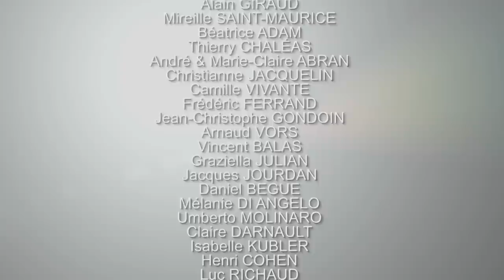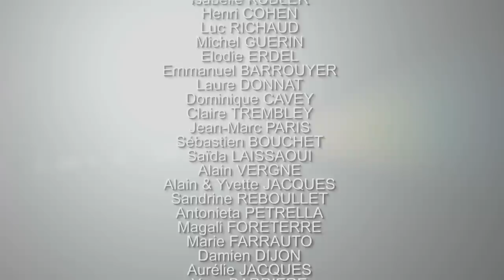"Thierry Meyssan : L'homme qui a secoué le monde avec ses théories controversées" Être Humain#1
Thierry Meyssan est un écrivain, journaliste et analyste politique controversé, connu pour ses théories du complot et sa critique des politiques étrangères américaines et occidentales.

Lors de cette interview Thierry Meyssan aborde des sujets comme la géopolitique, la politique internationale, l'histoire, la guerre, le terrorisme et les relations internationales. Il nous éclaire sur les événements mondiaux allant de la guerre en ex-Yougoslavie jusqu'au conflit entre l'Ukraine et la Russie.

Il y aborde les sujets suivants :
Mauvais souvenirs d'enfance.
Un brillant mauvais élève.
Un diplomate précoce.
Les valeurs parentales.
Père à 18 ans.
Science po à 18 ans.
L'égalité des droits pour les homosexuels.
5400Gay libérés en Russie.
Les partis radicaux en France.
Les notes à Bernard Tapie.
La politique.
Rendre service aux autres.
Tout l'occident est une caserne.
L' Europe n'a aucun pouvoir.
L' Europe  obéit au doigt et à l 'oeil aux États-Unis.
Les États-Unis tue pour prouver qu'ils sont les plus forts.
La deuxième guerre du golfe.
Le pouvoir aux États-Unis est divisé.
Les disciples de Léo Strauss.
Le droit naturel.
Le droit positif.
Les Straussiens.
Le 11 septembre.La guerre en Ex-Yougoslavie.
Les gens ont oublié le 11 septembre.
Les  États-Unis une grande industrie d'armements.
Charles Pasqua "L' album de famille".
La fin de mai 1968.
Les pressions après le 11 septembre.
Négationniste ?
Thierry Meyssan / Thierry Ardisson.
3 Mois d'insultes.
Menaces directes.
Chirac a pris ma défense.
Gardes du corps.
L' attenta au Venezuela.
De retour en France.

Cette production de la série documentaire  Être Humain  à la particularité de créer une ambiance immersive pour le spectateur.

Afin de préserver cet espace de liberté et d’indépendance merci de votre soutien et de vos dons sur les plateformes Tipee, Lettchi et Utip et de continuer à partager ensemble l’aventure d’Être Humain.

Cette œuvre vidéo et sonore produite par studio one n'autorise aucune autre utilisation sur quelque support que ce soit. Merci de respecter notre travail.

Pas d’Utilisation Commerciale, ni de partage  sont autorisés.